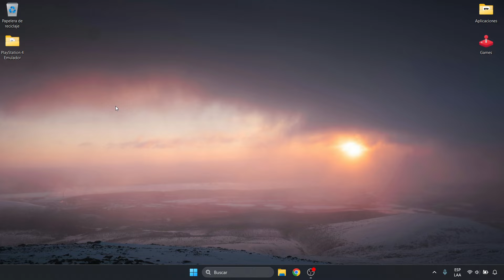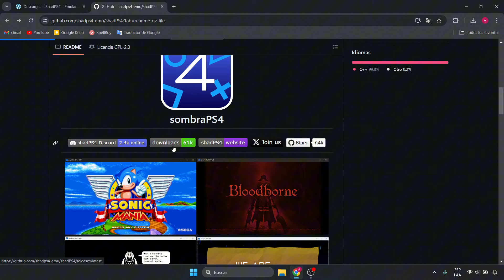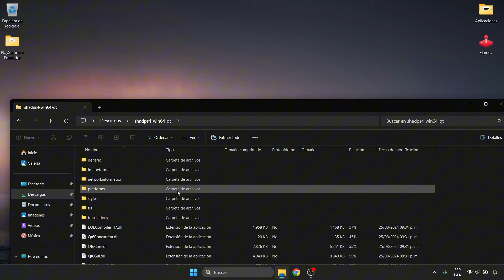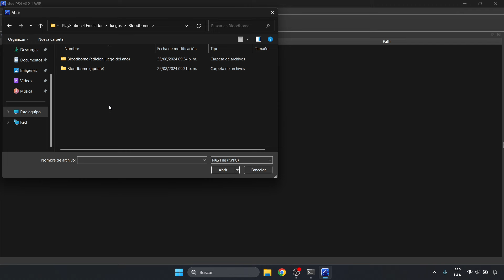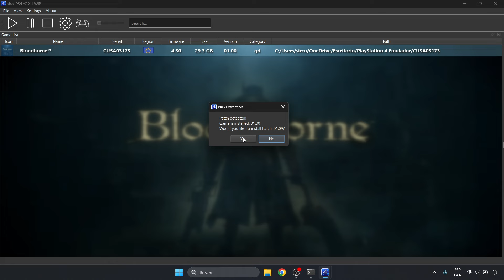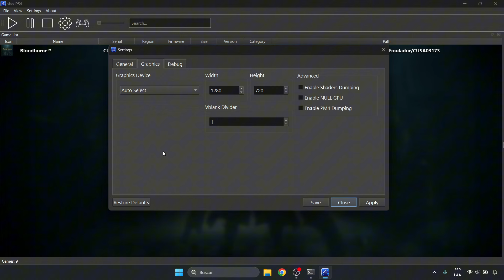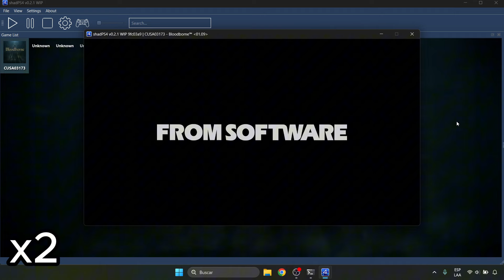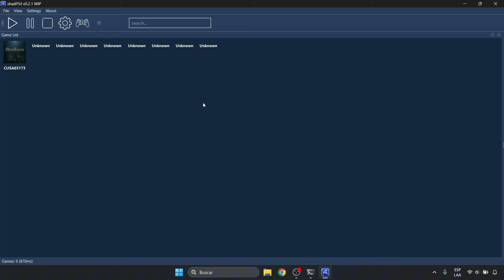Como jugar Bloodborne en el nuevo emulador de PlayStation 4 para PC (ShadPS4)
En este video les enseño todo lo necesario acerca del nuevo emulador ShadPS4 (emulador se PS4) el cual ya es capas de mover juegos como "Bloodborne" y "Red Dead Redemption 1" espero les sea util.

MINUTOS:

00:00​ Introducción
00:57 Descarga y Instalacion.
04:31 Como agregar juegos.
05:24 Como agregar actualizaciones.
05:45 Configuración.
07:21 Como agregar tu control de juego.
07:50 Bloodborne corriendo en una 4060 de Laptop.
09:50 Conclusión.